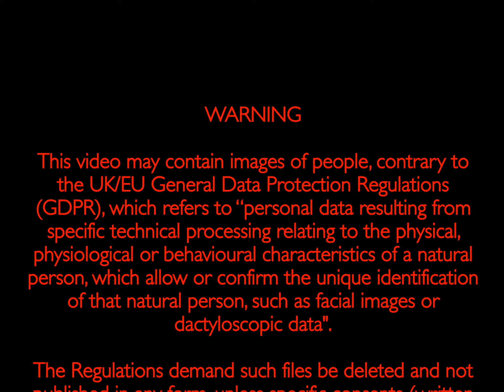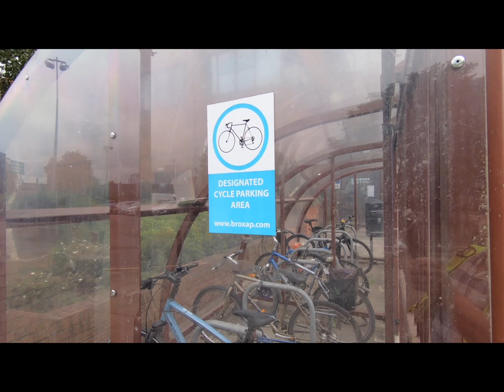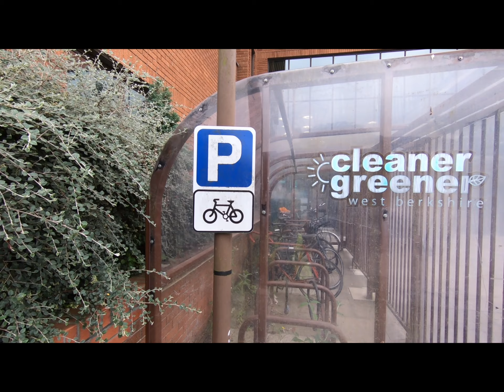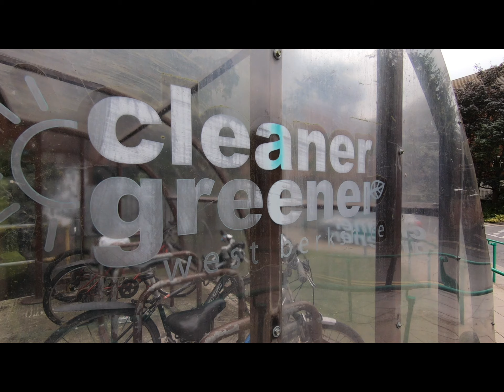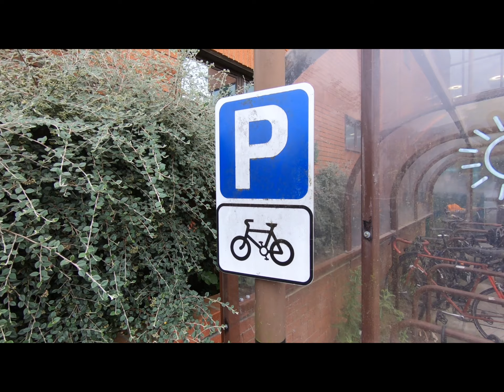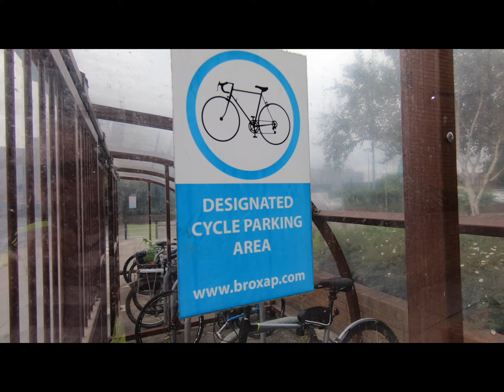West Berkshire Council HQ, Bicycle Shelters.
Thames Valley Police have indicated the theft of bicycles in Newbury is increasing. Hence, WBC are seeking secure storage in the Kennet Centre. This is ironic, when all the time, for the past10 years, they have a secure bicycle facility, outside their front door. Unfortunately, these secure shelters are only for their staff, the public have to use an unsecure shelter, which is difficult to access.

How about, WBC giving the public keys to their shelter and learn to share.